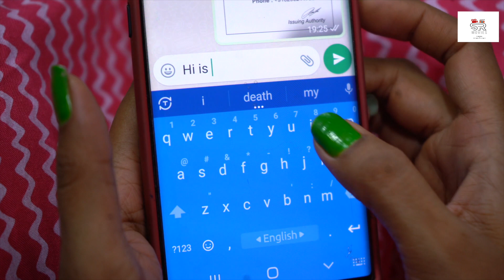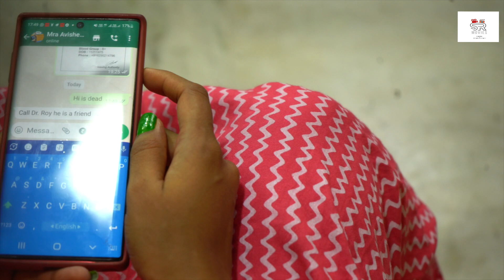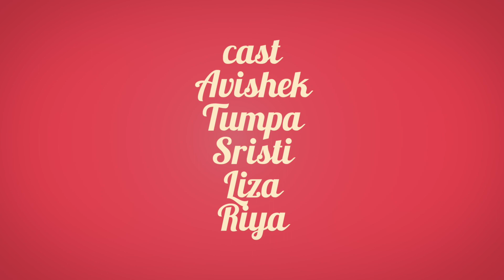বেওয়াফা ||Bewafa ||bengali short film ||SR Movies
In this shocking true crime story, a cheating husband's deceitful actions lead to a deadly outcome when his wife and mistress, who happen to be friends, conspire to murder him in a twisted love triangle. Watch as the dark secrets and betrayal unfold in this gripping tale of passion turned deadly.

Please do Watch Romantic Betrayal Bengali Short Film “BEWAFA"
Directed by WRISHI RAKSHIT
Produced by MOVIE PLEXX
Presented by SR MOVIES
Starring AVISHEK |TUMPA |SRISHTI|LIZA|RIYA

BEWAFA I Bengali Short Film I SR Movies I Full HD I 2023

Short Film Credits:
Story, Screenplay & Concept:  WRISHI
Dialogue: WRISHI
Cinematographer : WRITAM
Editor : WRICK
Makeup & Hair Stylist : UJJAL & KALPANA
Costume Design: RITTIKA
Art Director : BAPPA